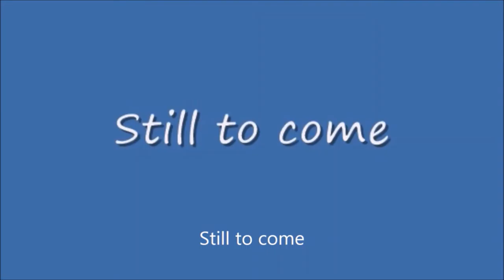Tuesday Night Showdown #396